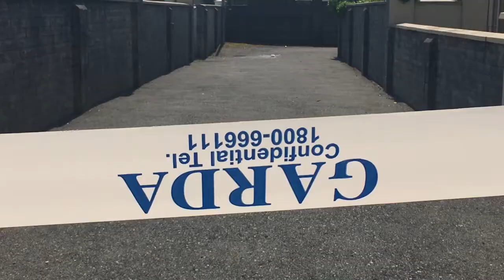VIDEO: Man dies after stabbing in Co Kerry